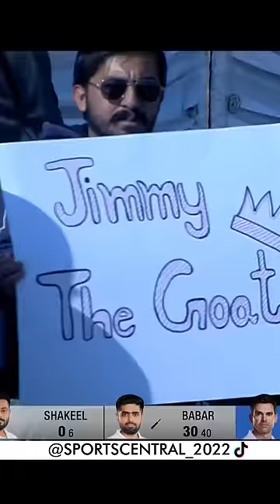Babar vs Anderson G.O.A.T vs G.O.A.T Pakistan vs England UKsePK SportsCentral PCB MY2L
Babar Azam vs James Anderson G.O.A.T vs G.O.A.T Pakistan vs England UKsePK SportsCentral PCB MY2L